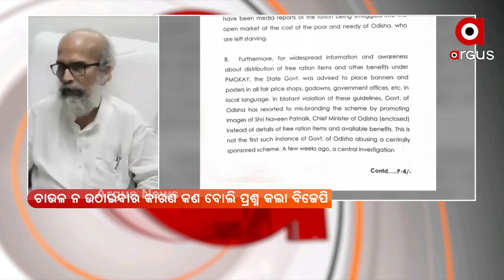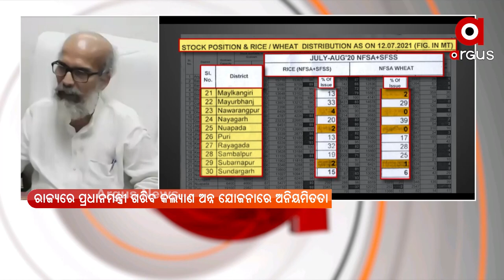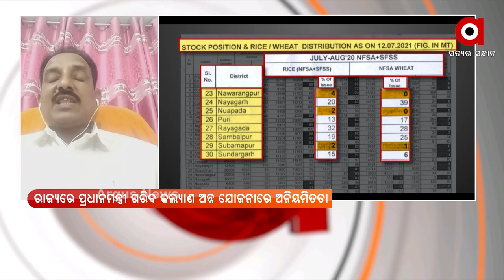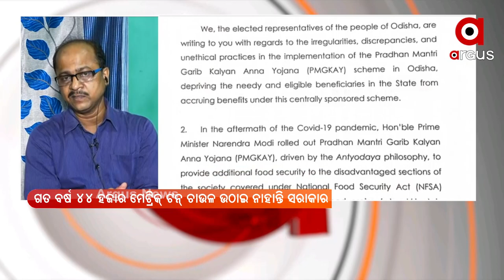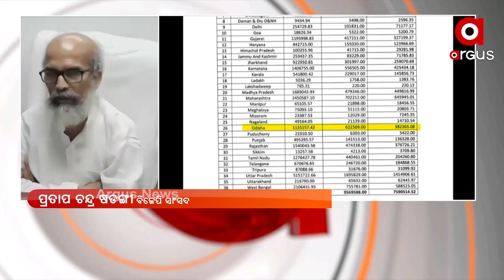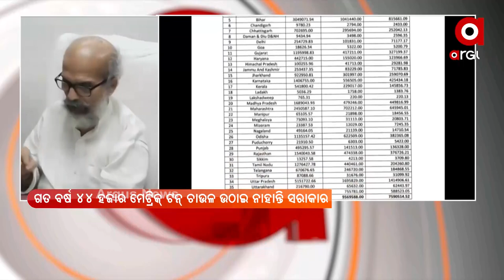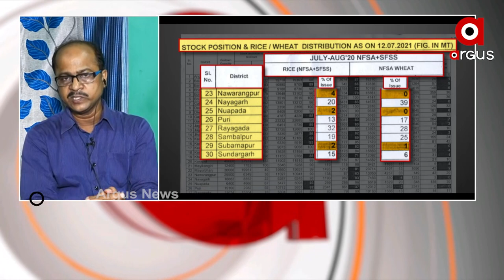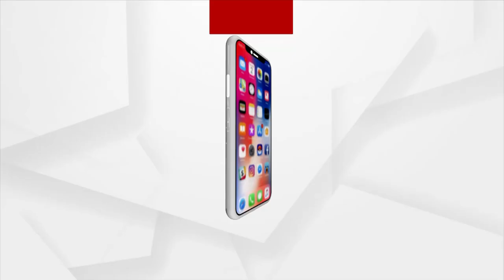ମତାନ୍ତର : କିଏ ଖାଇଲା ଚାଉଳ ?